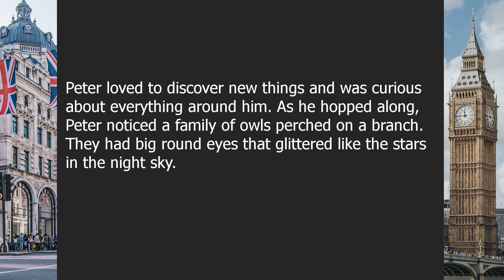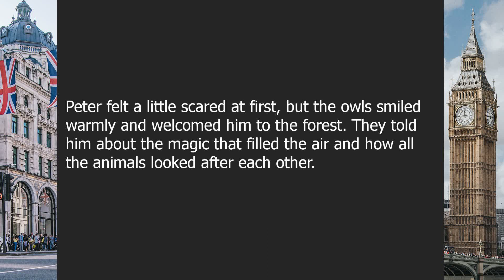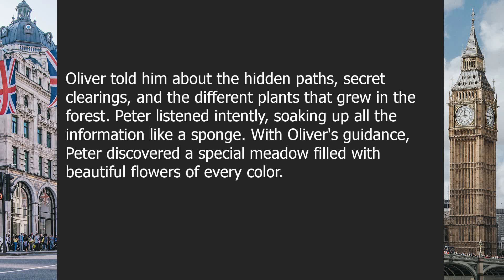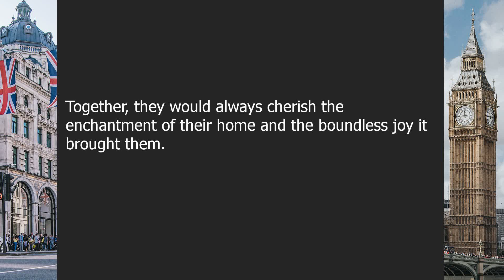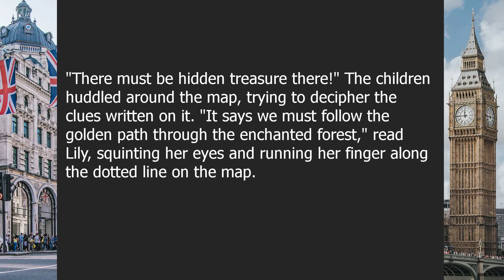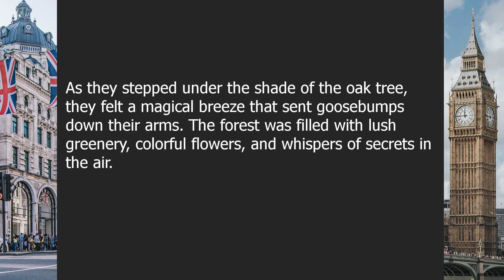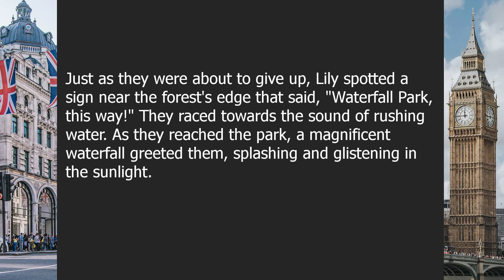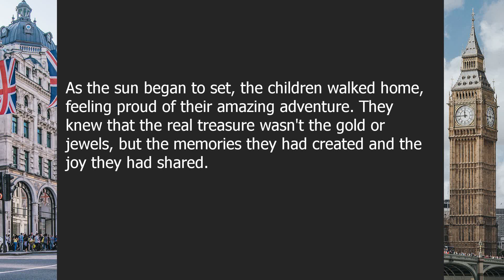Stories before bed | Beginner English Listening Comprehension for Practicing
About this video:

Dream Tales: Enchanting Stories to Carry You to Sleep

00:00-04:02 | Chapter 1: The Magic Forest
04:02-07:52 | Chapter 2: The Lost Treasure

Question answers:

Question 1: What kind of animals can be found in the magic forest?
Answer: In the magic forest, you can find friendly rabbits, wise owls, and playful squirrels.

Question 2: How did the children find the hidden treasure?
Answer: The children found the hidden treasure by following a map with clues.